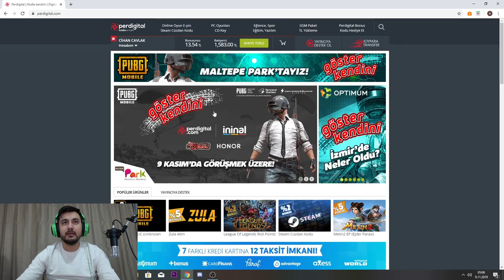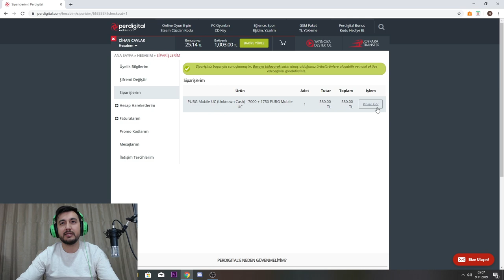SEZON 10 ROYAL PASS GELDİ ( ÇOK ŞAŞIRDIM ) Sanhok Gameplay Pubg Mobile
Selam kardeşlerim pubg mobile sezon 10 royal pass geldi çok şaşırdım royal pass 10 sezon ödülleri beklentilerim çok yüksekti royal pass 100 seviyeye şuan çekmedim pubg mobile vikendi yeni araç yeni silah güncelleme gelmiş  sonrasında şaşkınlıktan sanhok bootcamp atladım yeni sezon olduğu için hepinize iyi seyirler diliyorum

Nimo Tv HERGÜN Canlı yayınlarıma Katılmak ister misiniz?